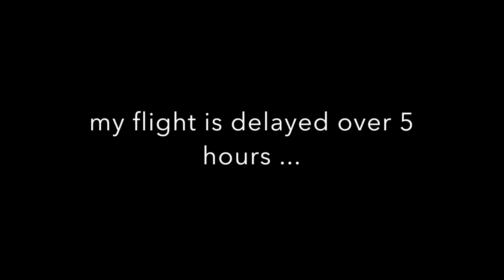A Very Delayed Delta Airlines Flight 2108 New York JFK to Fort Lauderdale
A Very Delayed Delta Airlines New York JFK to Fort Lauderdale after severe thunderstorms caused a ground stop.